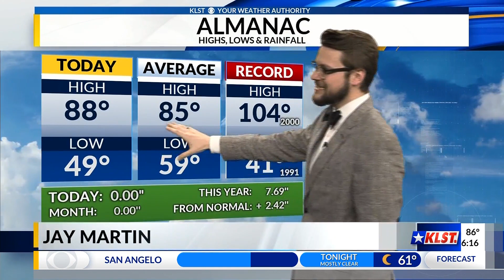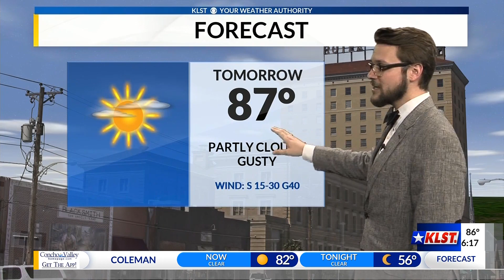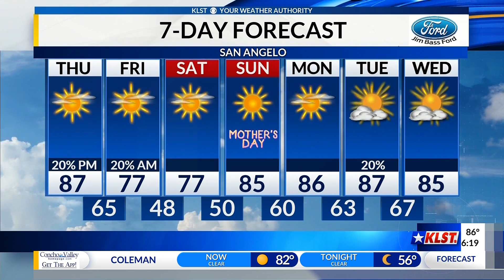Wed 5.6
A windy Thursday before a cold front at the end of the week.